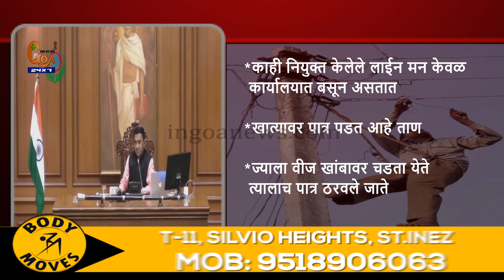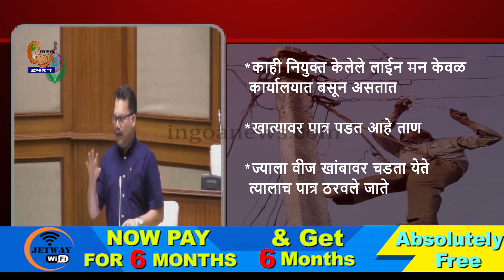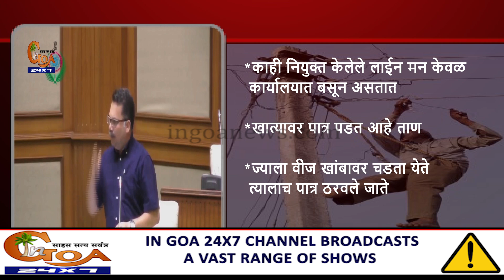Some Electricity Linemen Only Sit In Office And Draw Salary: Power Minister